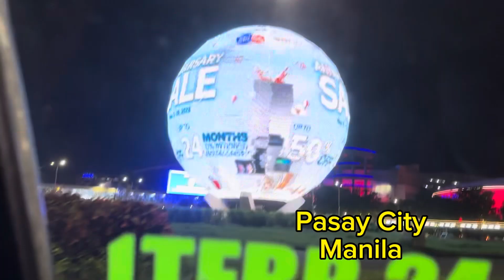Pasay City at night